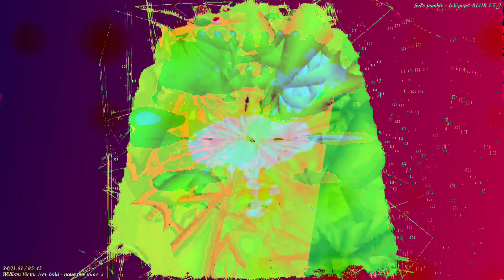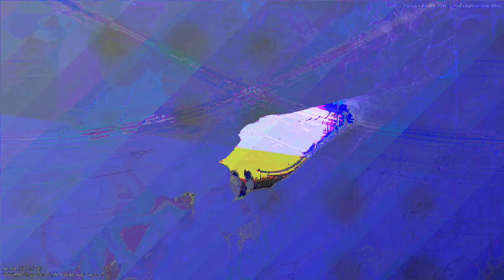[EPILEPSY WARNING] Movie 24 03 19 04h12m09s